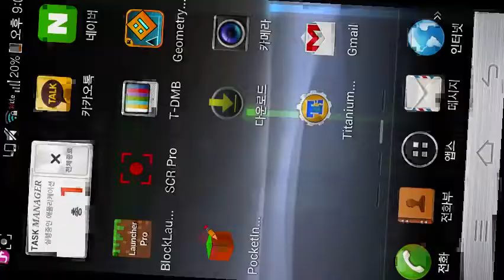RoadMc Auto by GW RoadMc2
Removed map by GW RoadMc2. Gameplay by GW RoadMc2 (roadkiller). This is not the full map, but I have not found a video of the full map. Video extracted from GW by Cypher.